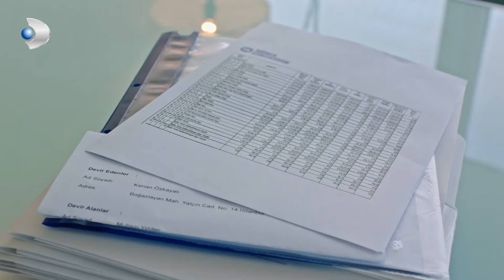Volkan Yanlış İlaç Alıp Gonca'nın Kapısına Dayanırsa - Afili Aşk 23.Bölüm